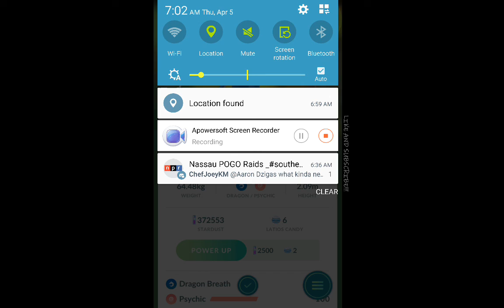Latios Finnesed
Stream was to laggy had to record in separate video sorry guys.